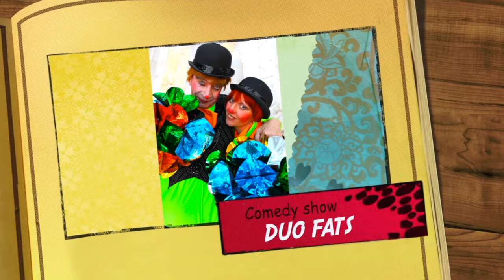Черновы. "ШОУ ТОЛСТЯЧКОВ" "СЮРПРИЗ" 2015г.